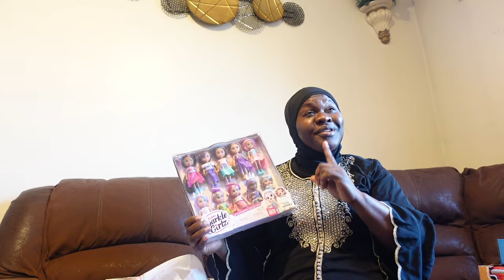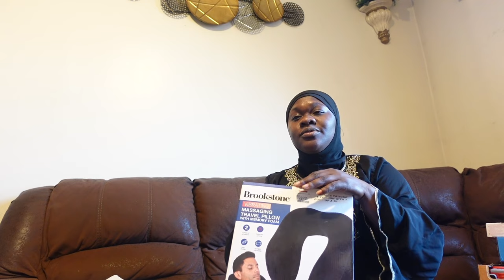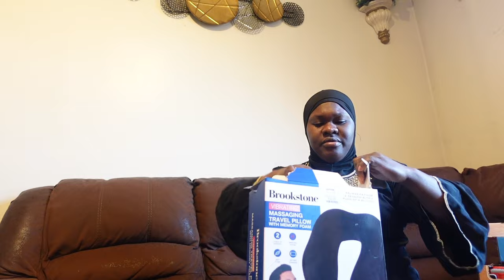LIFE OF GUINEAN AFRICAN WOMEN LIVING IN THE USA